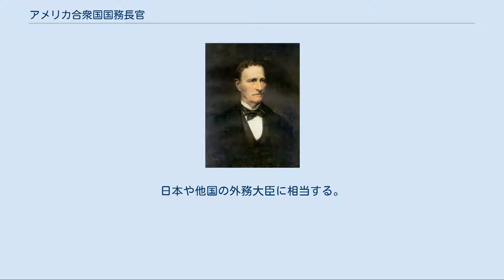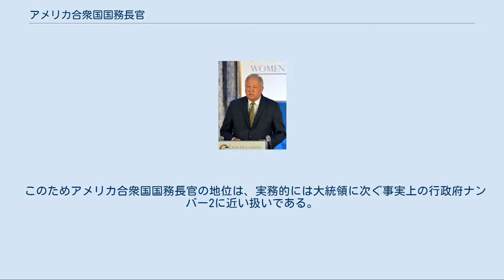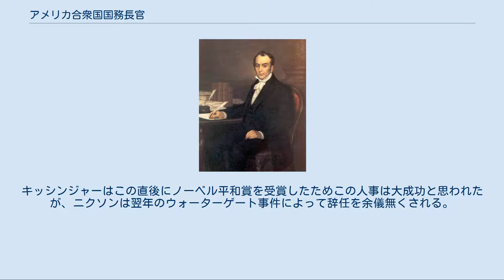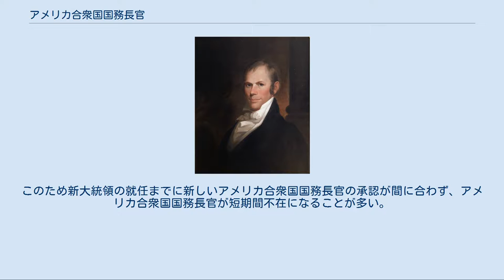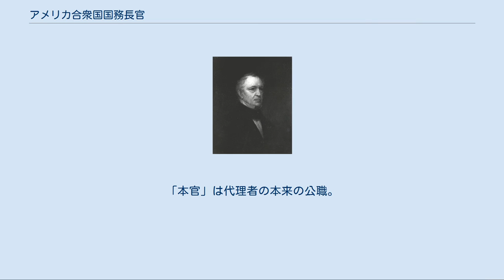アメリカ合衆国国務長官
アメリカ合衆国国務長官（アメリカがっしゅうこくこくむちょうかん、英: Secretary of State of the United States）は、アメリカ合衆国の外交を担当するアメリカ合衆国大統領顧問団の1人。
日本や他国の外務大臣に相当する。
 アメリカ合衆国大統領が指名し、アメリカ合衆国上院の指名承認公聴会での質疑応答を経た後でアメリカ合衆国上院本会議にて出席議員の過半数以上の賛成多数をもって就任が承認される。
 初代アメリカ合衆国国務長官は、トーマス・ジェファーソン。
 ジョー・バイデン第46代大統領よりアントニー・ブリンケンが第71代国務長官に指名され、上院にて人事案の承認を経て、2021年1月26日に就任、現職にある。
 ヘンリー・キッシンジャー国務長官宛てに書かれたリチャード・ニクソンの辞表（1974年8月9日） アメリカ合衆国国務長官はアメリカ合衆国国務省の長であり閣僚の一員であるが、諸外国における外相よりも強力な権限を持ち、ときには外交のみならず通商・国家行事なども統括することがある。
 またアメリカ合衆国政府の首席閣僚であり、アメリカ合衆国憲法第2条第1節の6の規定に基づき制定された大統領権限継承法の定めるところにより、大統領が欠けた場合のアメリカ合衆国大統領の継承順位でアメリカ合衆国副大統領（アメリカ合衆国上院議長を兼務）・下院議長・上院仮議長に次いで第4位に位置付けられており、非国会議員（立法と行政を厳格に分離する大統領制のもとでは、閣僚が議員を兼ねることは無い）のなかでは最上位である。
 このためアメリカ合衆国国務長官の地位は、実務的には大統領に次ぐ事実上の行政府ナンバー2に近い扱いである。
これによって政権の支持率までもが左右されることもあるため、当ポストは政権の最重要人事の一つとなっている。
1973年にリチャード・ニクソン大統領はベトナム和平交渉を主導し各界から信望を得ていたヘンリー・キッシンジャー国家安全保障問題担当大統領補佐官をアメリカ合衆国国務長官に任命し、政権の浮揚を計っている。
キッシンジャーはこの直後にノーベル平和賞を受賞したためこの人事は大成功と思われたが、ニクソンは翌年のウォーターゲート事件によって辞任を余儀無くされる。
このとき大統領が辞表を提出したのもキッシンジャーに対してであった。
 アメリカ合衆国国務長官に限らずアメリカ合衆国上院における新閣僚の承認の手続きには、公聴会・委員会採決・本会議採決などに少なくとも数日から1週間の期間を要する。
アメリカ合衆国大統領選挙後の新政権発足時には通常新大統領が全ての閣僚を新たに指名するので、アメリカ合衆国上院はその承認手続きで大忙しとなる。
このため新大統領の就任までに新しいアメリカ合衆国国務長官の承認が間に合わず、アメリカ合衆国国務長官が短期間不在になることが多い。
こうした事態を極力避けるため、今日ではアメリカ合衆国大統領当選者が就任前にあらかじめ新閣僚の指名を行い、アメリカ合衆国上院はそれに基づいて承認手続きをかなり早い時点で開始することが通例となっている。
 またアメリカ合衆国国務長官が死去したり職務不能になった場合や（ただしこれまでにそうした例はない）、アメリカ合衆国国務長官が他のポストに転出したり、やむなき理由により直ちに辞任した場合にもアメリカ合衆国国務長官が一時的に不在になることがある。
こうした場合はアメリカ合衆国大統領が指名した後任の者をアメリカ合衆国上院が承認するまでの間、他の公職にある者がアメリカ合衆国国務長官の職務を兼任というかたちで代理する。
今日ではアメリカ合衆国国務省の次官級の役職にある者がこの代理務めることが多いが、かつては他の省庁の長官や最高裁判所長官などがこれを兼任することもあった。
 以下表中の「代」は代理者が引き継いだアメリカ合衆国国務長官の歴代数に対応する。
同じ数字が続くところは代理が代理を引き継いでいるためである。
「本官」は代理者の本来の公職。